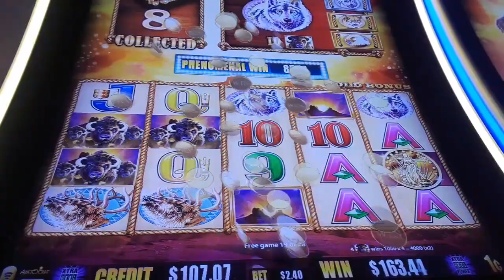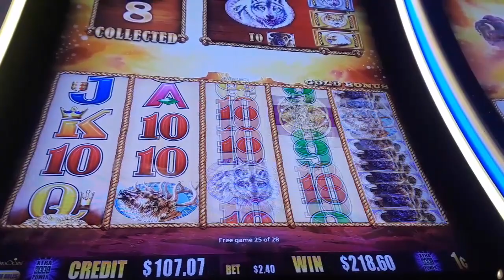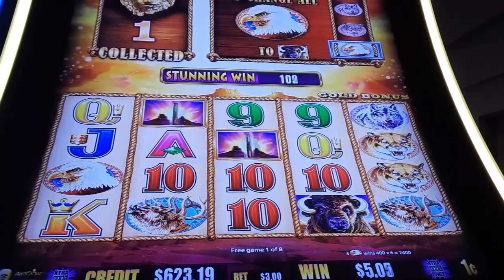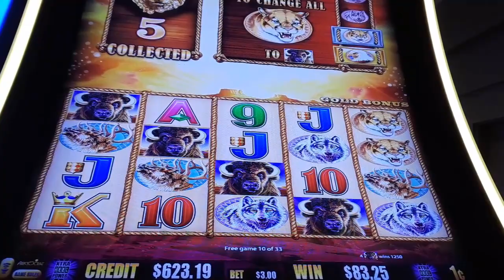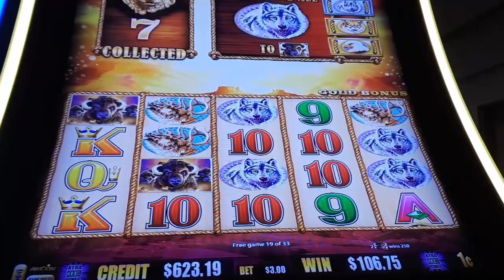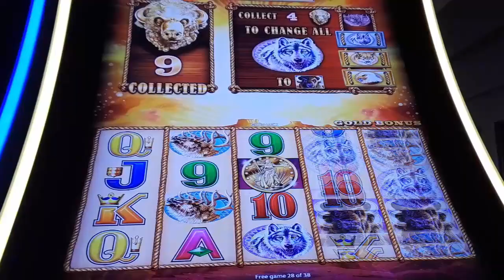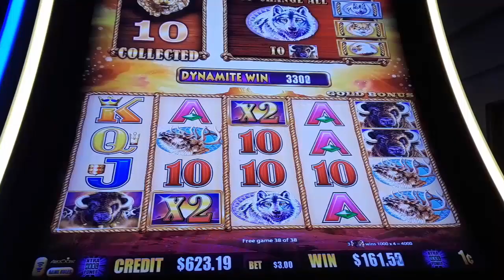$3 Bet & 38 Free Games vs $2.40 Bet & 28 Free Games NICE SESSION On BUFFALO GOLD - SunFlower Slots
NiceSession with $3 Bet & 38 FreeGames vs $2.40 Bet & 28 Free Games On BuffaloGold